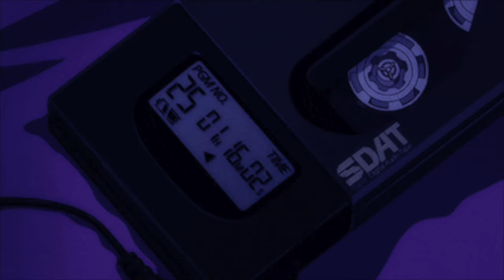[FREE] "Flying Castle" wavy Pierre Bourne, Juice WRLD type beat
👨‍💻 prod. by @raffa.wav
BPM: 140
KEY: C

• You can use the beat without lease and keep 100% profit on YouTube and SoundCloud only but please credit me in the title (prod. @raffa.wav).
• DM for purchases or Beatstars